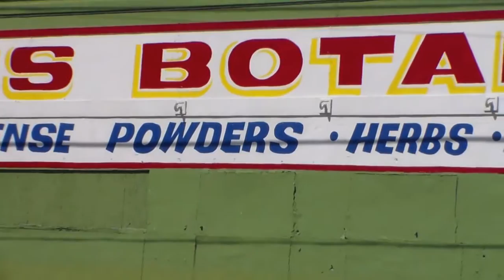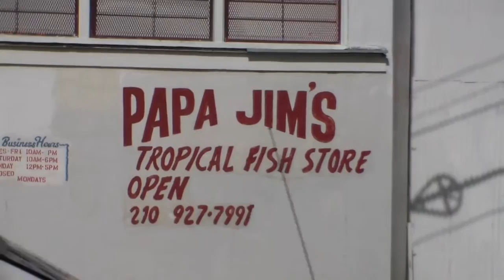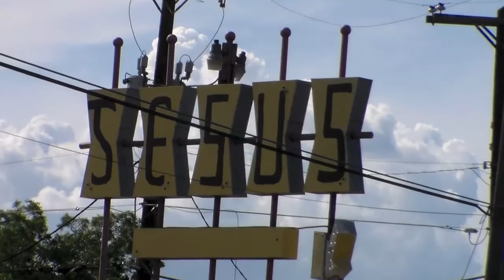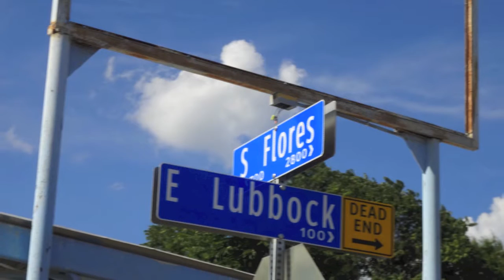The Businesses of S. Flores St. with Mac Altgelt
A bike ride of homage paid to those who turn the gears of society.